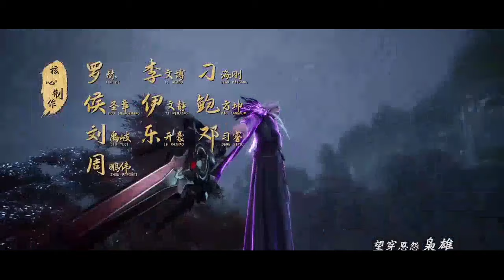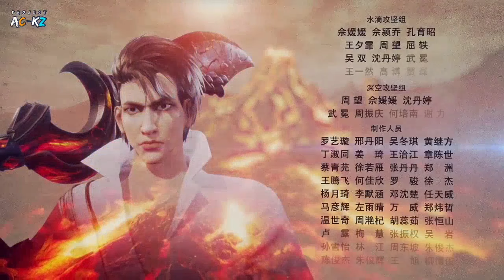CHU YUN BERTEMU WANITA CANTIK BANGET ‼️ CERITA SPIRIT SWORD SOVEREIGN